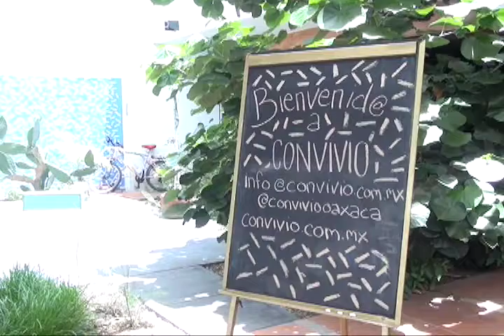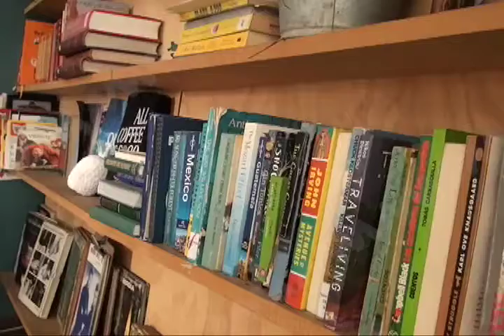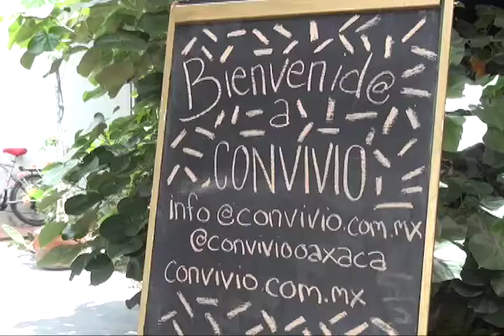Coworking toma mayor fuerza en la capital